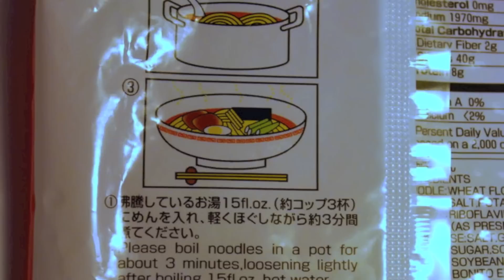Ask the Executive Assistant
Answering questions from fans of Juicy Pink Box's Facebook and Twitter pages.